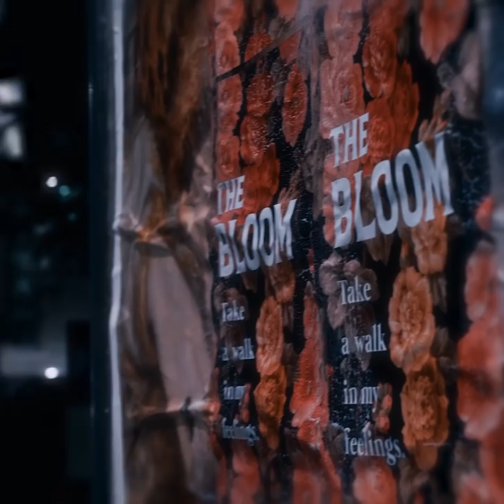The Bloom - Take A Walk In My Feelings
The Bloom presents the video for their first single "Take A Walk In My Feelings"

Written and composed by The Bloom

TAKE A WALK IN MY FEELINGS

Take a walk in my...

Well I'm not here to tell you just a story you know,
'Cause I don't wanna waste your time
It's like running in a maze without no exit,
I need you to try
Try to see there's no point in thick-headed fight
I'll lend you my shoes today,
This way you can stand in them
And eventually you might

You never know if you don't try
I just think you might
Maybe you should try
Won't you try?

So how is it to see this confusion coming in my mind?
So many things are wrong of those you once thought to be right
See, maybe It's easier to process through this melody
That I wrote to show how much you're hurting me.

Won't you try?

Said you heard me right?
Have you heard me right?

Won't you try?

Won't you try?